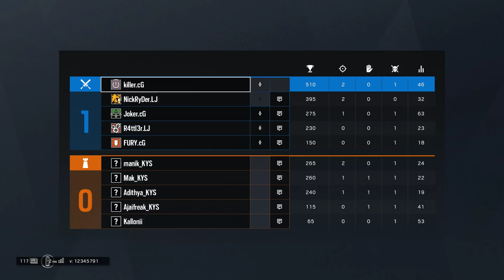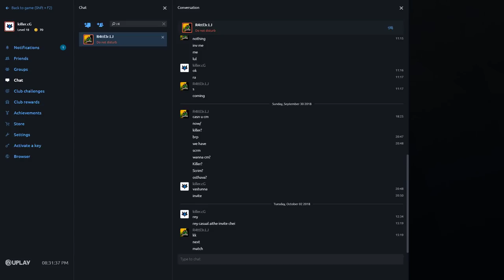Rainbow Six Siege(ESL COMMUNITY CUP TOURNAMENT)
This is a tournament held between my team (LUMBER JACKS) AND (KYS BETA).We have secured the win 6-0 score.Hope you guys enjoy.